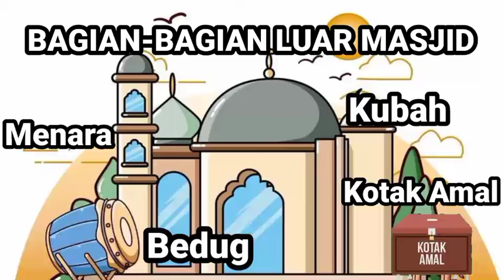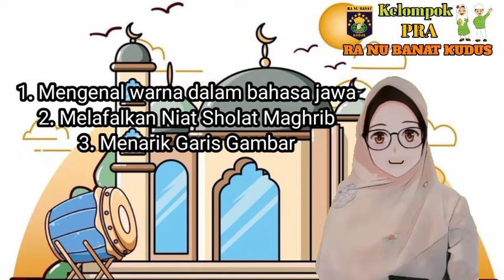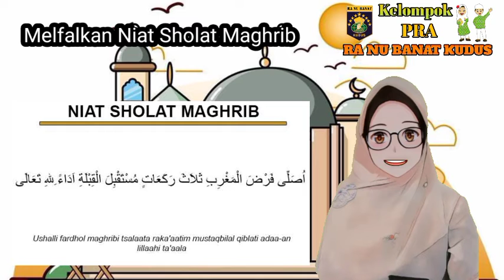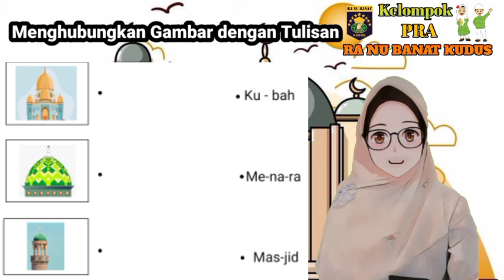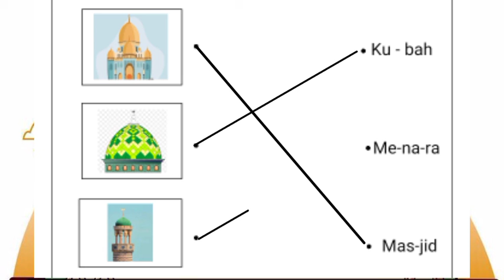Bagian-bagian Luar Masjid